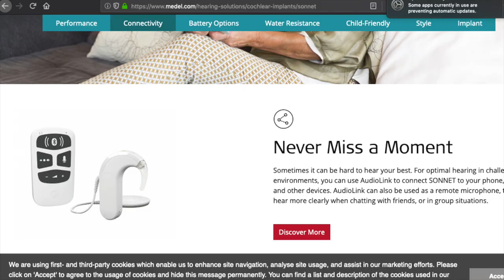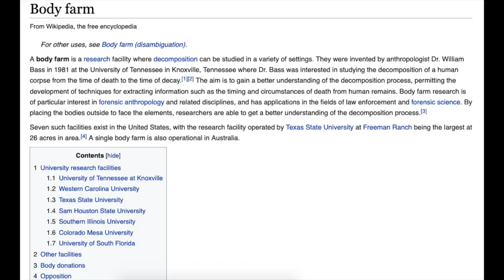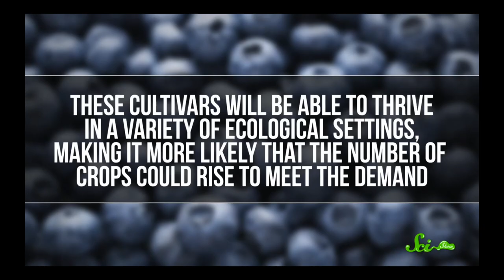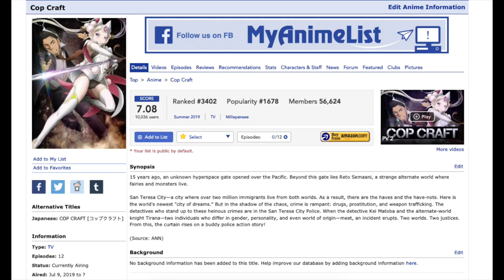Homophily, シシド・カフカ, Mycorrhiza [A Screenshot Compilation]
Track - By The Pilots Your Army
Album - Red-Headed Woman
Artist -  Pk jazz Collective